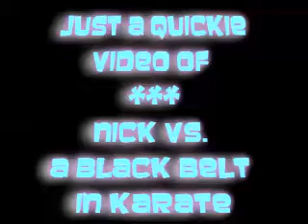MOVE09: Nick Vs. A Black Belt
Watch his face!

i dont like this one as much as my others but oh well.